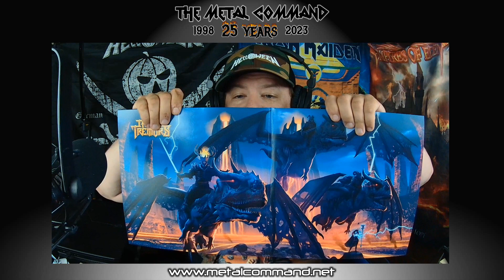I FINALLY received my Three Tremors "Guardians of the Void" vinyl!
The new 3 Tremors Guardians of the Void vinyl was delayed for a year and a half but I have it and its awesome!  Sean does a great job with comic book art on any album he participates in.

A big part of the reason merchandise from bands takes a long time is the fact that there are supply shortages and that the demand has exceeded the capacity to produce the products.

Check out the @SteelCartel  youtube channel for more info on The Three Tremors!